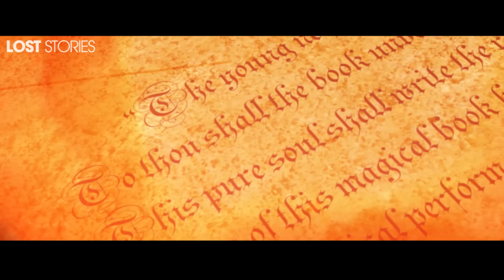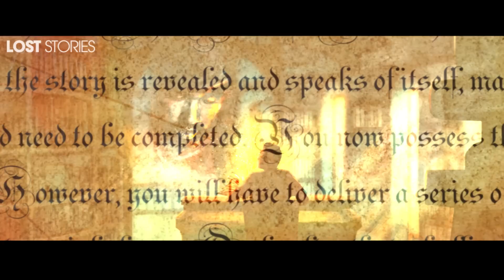Lost Stories - 'The Tale of The Untold' Europe Takeover [HD]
Revealing a long awaited surprise, join Lost Stories on their massive Europe Takeover Tour as they play at various festivals and clubs and fulfill the prophecy.

Tour dates to be revealed very soon!

Track - ID
Follow Lost Stories: